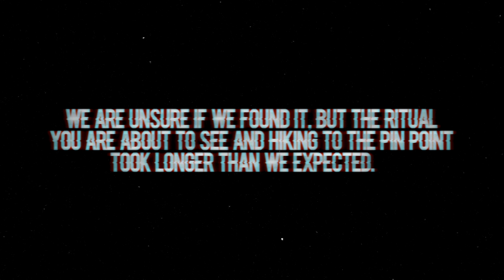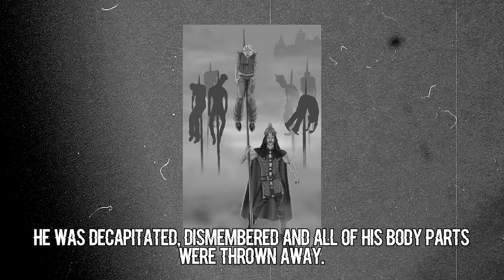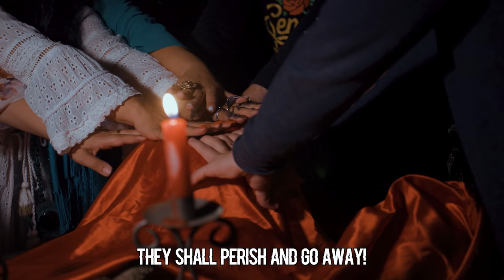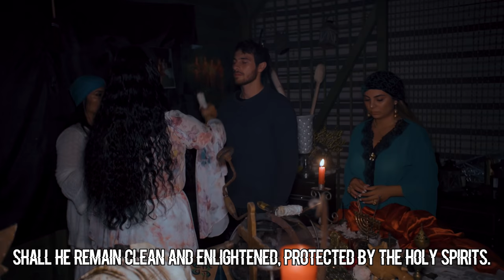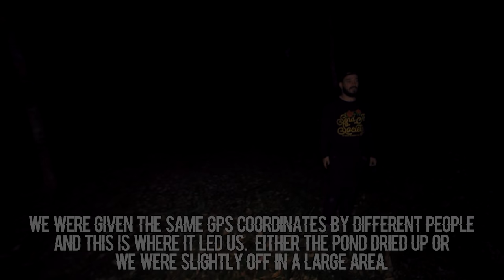THE BLACK MAGIC RITUAL AT WITCHES POND: Breaking the Curse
This is the OVERNIGHT channel final episode from our 5 part Romania series where we conclude the ritual that began everything in Hoia Baciu Forest.  We wanted to share this experience as it's part of the journey for this channel as we strive to learn more about all things paranormal & unknown.

Started by @TFIL the OVERNIGHT channel is dedicated to weekly paranormal investigations at new haunted locations! This is part of our August 2021 Romania trip that includes some of the most well known haunted locations in the country such as Dracula's Castle, Corvin Castle, Hoia Baciu & Witch's Pond.
Available until gone!  1 Hoodie, 1 Long Sleeve, 1 Tee & 2 Accessories for $67.50
Brand new designs/items only.  We do not include previous gear.    Enjoy!
2) Every $1 spent on SendItSociety.com = 1 Entry

Twitch.tv/ebutka